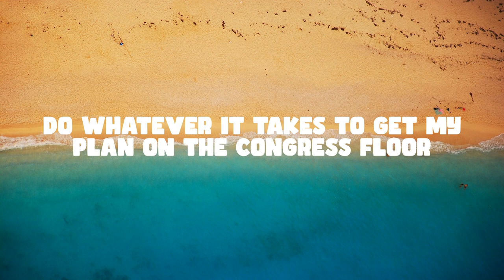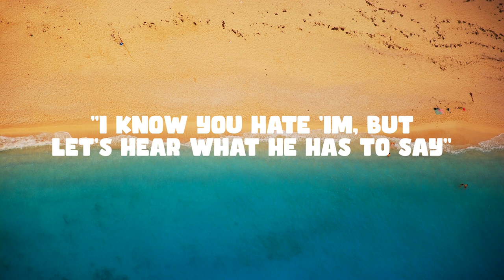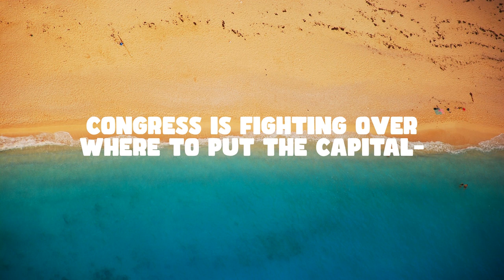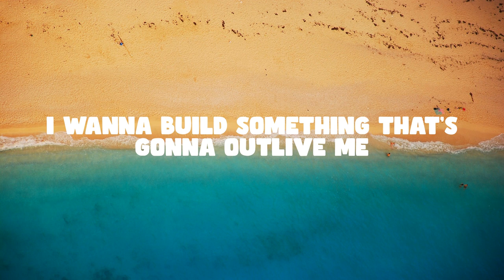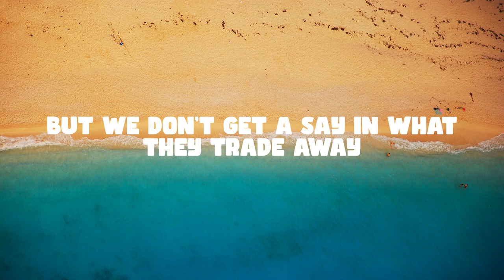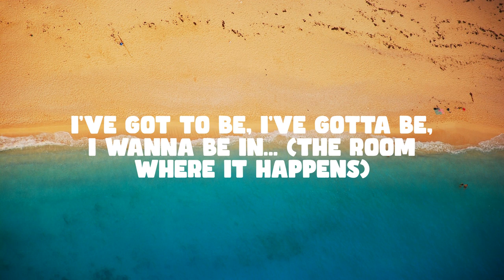Leslie Odom Jr , Lin—Manuel Miranda, Daveed Diggs, Okieriete Onaodowan, Original Broadway Cast of Ha